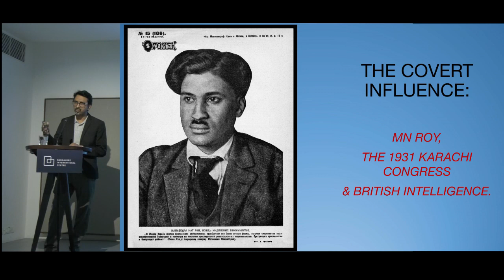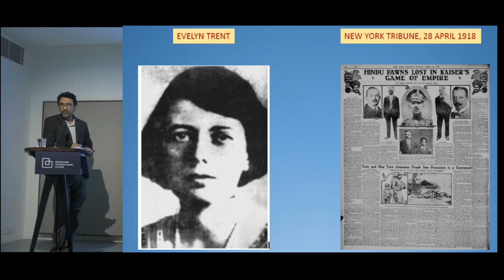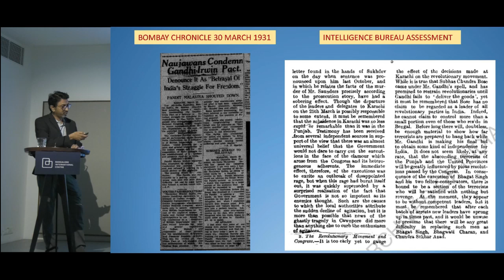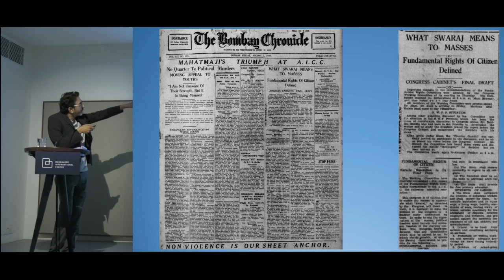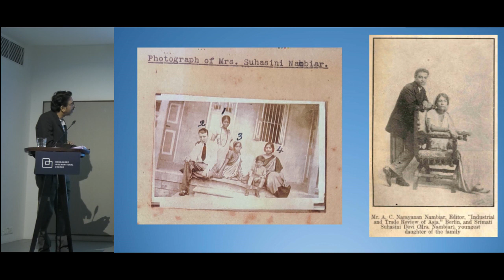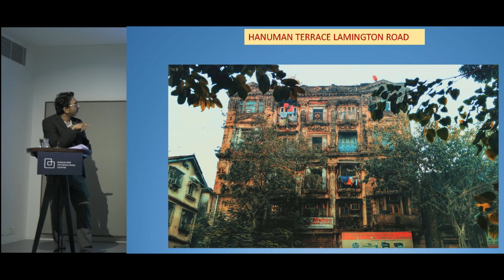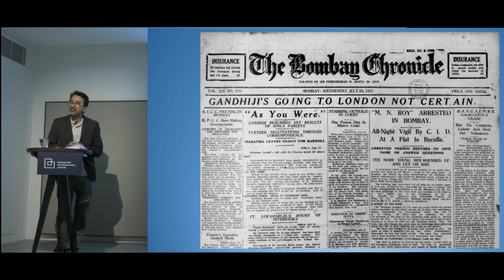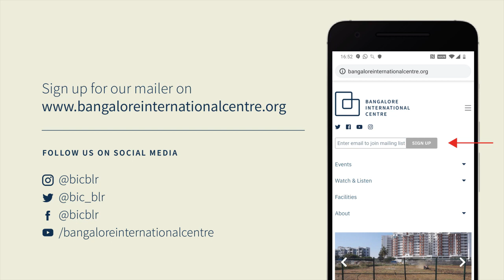The Unstoppable & the Unknowable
MN Roy & Agyeya | Fighting Empire & Inciting India
by Akshaya Mukul and Gautam Pemmaraju
Nov 9, 2023

These two talks by Gautam Pemmaraju and Akshaya Mukul explore two important anti-colonial figures associated with radical and progressive politics, who went on to become influential thinkers shaping the intellectual, literary and political realms of modern independent India.